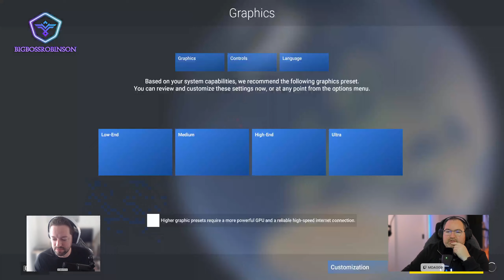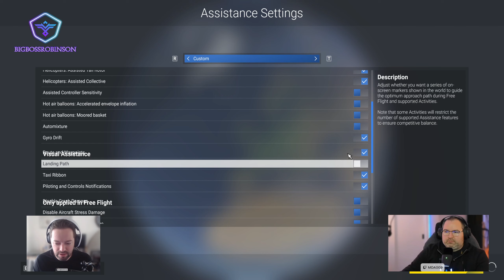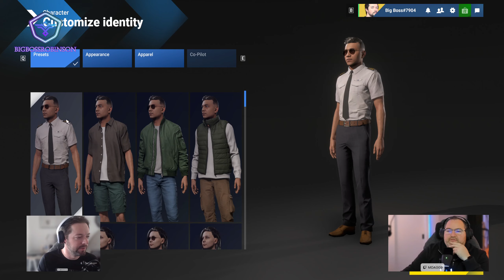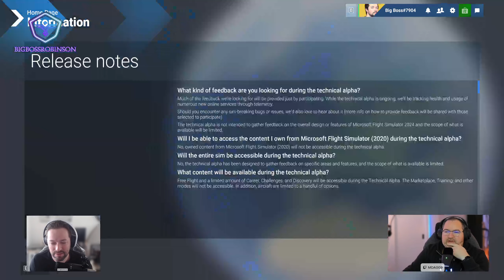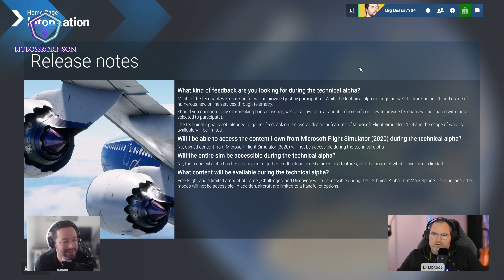First Play | Microsoft Flight Simulator 2024 - Tech Alpha | Live Stream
Joint Stream with ​⁠@MDA009 on the new Tech Alpha build for the new Microsoft Flight Simulator 2024.

00:00 - Introduction
06:30 - Main Menu
08:18 - Aldergrove Airport
42:25 - Takeoff and Fly over Belfast City
1:04:50 - Career Mode First Test
1:42:59 - World Photographer Grand Canyon
1:51:42 -  Walney Island
2:08:10 - Gold Coast
2:19:10 - London City
2:23:40 - Eastenders
2:28:24 - New York
2:36:38 - New York Max Settings Ultra
2:41:22 - New York Night Time Max Settings
3:03:31 - Hamilton
3:23:19 - Zurich
3:30:54 - Edinburgh with Weather Test
3:36:50 - New York with Snow Test
3:41:44 - The Day After Tomorrow
3:53:50 - Spider-Man New York Flyby
3:57:30 - The Statue of Liberty
4:02:20 - Los Angeles
4:24:59 - The Great Smoky Mountains
4:43:02 - Cairo
4:54:41 - The Pyramids
5:01:31 - Conclusion and Final Thoughts